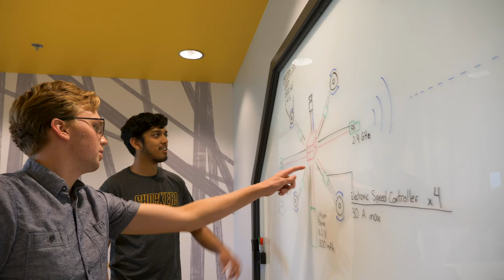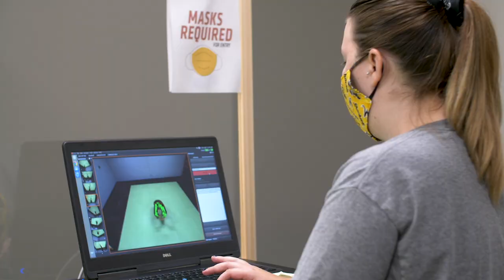Wichita State University. Student Centered. Innovation Driven.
From our foundation to our future, we've built one of the world's most forward-thinking institutions by tapping into the heartbeat of our community, anticipating its needs, and building tomorrow's technologies.

Student centered. Innovation driven.

*some footage was capture before the COVID-19 pandemic.